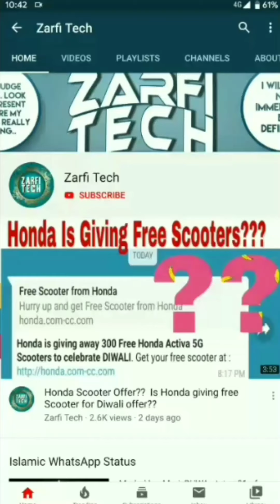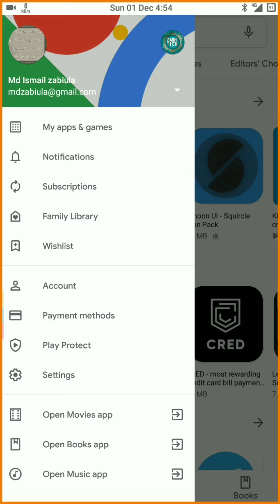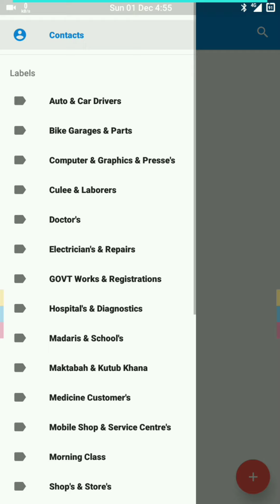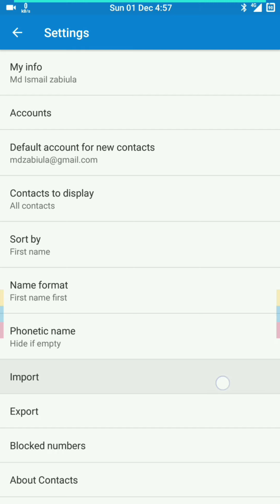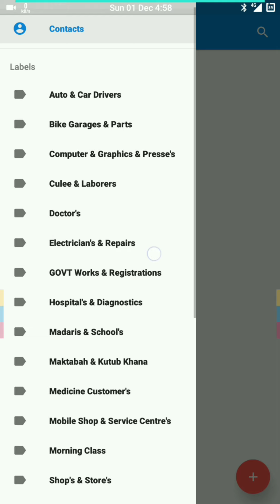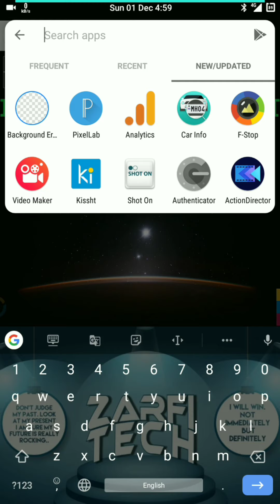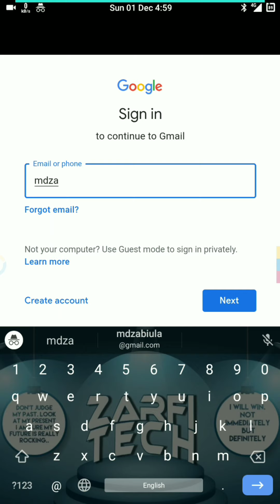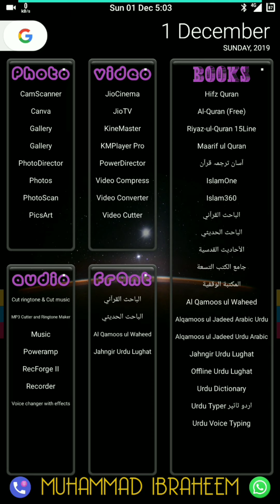Save Contacts || Where To Save My Contacts? || Best Way To Save Contacts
Should i Save Contacts to Sim or Phone. How to Import Contacts From Google Account To Phone. Restore Contacts on Android or iPhone. How do i Save all my contacts. Save Contacts to Gmail.
_-_-_-_-_- Mobile & Smartphone Accessories -_-_-_-_-_
1. SanDisc Memory Card 32GB
2. SanDisc Memory Card 64GB

_-_-_-_-_-_-_-_-_- Sports _-_-_-_-_-_-_-_-_-_-
1. Cosco Best Volleyball
2. Best Hand pump For Volleyball
3. Best Durable Net For Volleyball
4. All Cricket Kits Set

'''''_---_---__-- Home & Kitchen ---__---___'''''
1. Best Plastic Nal (12) at Lowest Price

Best UseFul Baby Products From Newborn to 5 Year's
1. Mamy Poco pants (M 72)
2. Mamy Poco pants (M 36)
3. Huggies Ultra Soft Pants For Boys M
4. Huggies Ultra Soft Pants For Girls M
5. Himalaya Baby Cream
6. Himalaya Herbals Baby Lotion
7. Himalaya Baby Powder
Blackboard Wall Sticker XL
Blackboard Wall Sticker A4

~~~••• Budget Smartphones "Under 10000" For Low Usage •••~~~
1. Redmi 7A (2GB+16GB)
2. Vivo U10 (3GB+32GB)
3. Galaxy M10 (3GB+32GB)
4. Realme 5 (3GB+32GB)
5. Nokia 3 (2GB+16GB)

Multitasking Smartphones "Under 15000"
1. Galaxy M30S (4GB+64GB)
2.  Mi A3 (4GB+64GB)
3.  LG W30 Pro (4GB+64GB)

Very Fast Smartphones "Under 25000"
1. Realme X (8GB+128GB)
2. Realme 5 Pro (8GB+128GB)
3. Redmi Note 8 Pro (6GB+128GB)
4. Vivo V15 Pro (6GB+128GB)
5. Vivo V17 Pro (8GB+128GB)

````` Best Flagship Smartphones "Above 30000" `````
1. Redmi K20 Pro (6GB+128GB)
2. Redmi K20 Pro (8GB+256GB)
3. Oppo Reno 10X (8GB+256GB)
4. OnePlus 7 Pro (8GB+256GB)
5. OnePlus 7T Pro (8GB+256GB)